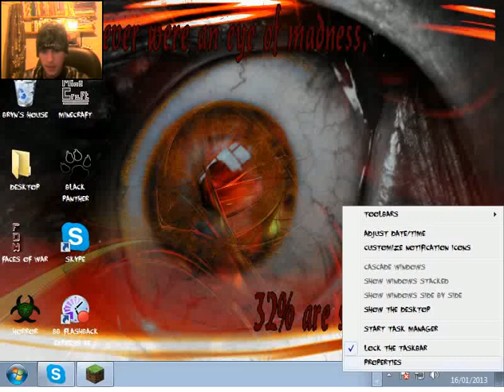HUGE MOTHERF*****G CACTUS!! (Minecraft SP Gameplay)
Please give this vid a like, rate and a share for the sake of minekind! I'm begging you!